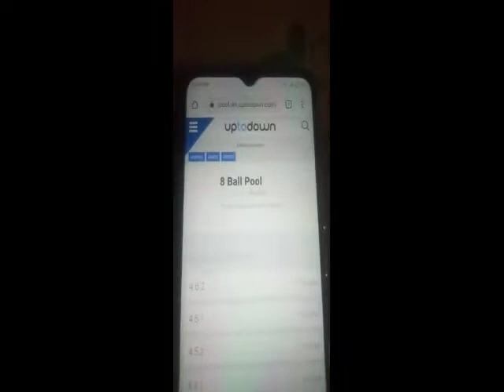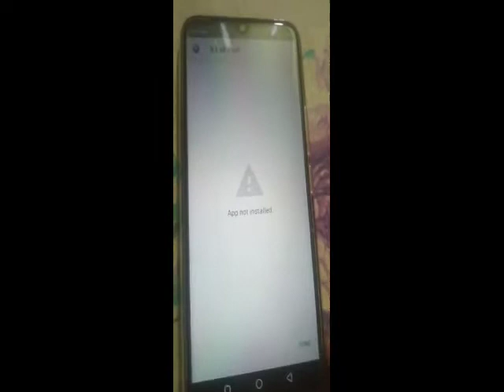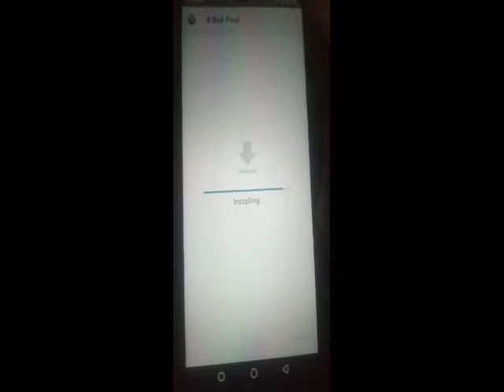How to transfer coins in 8bp || abtibanned || Best version